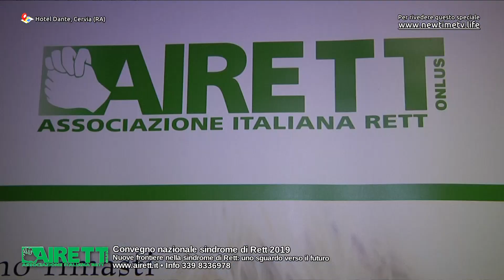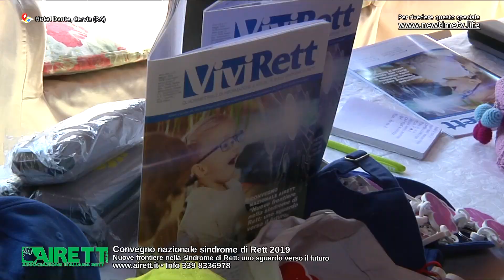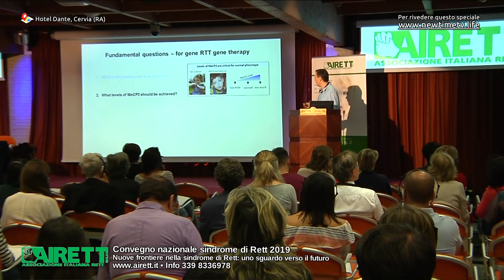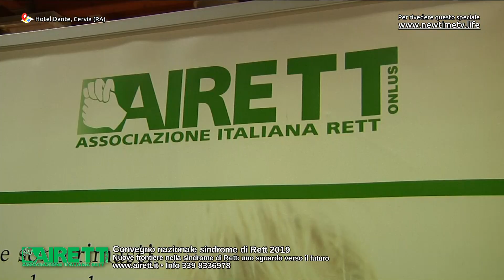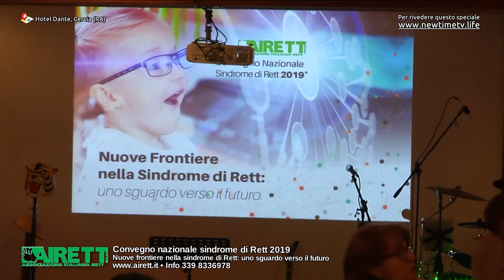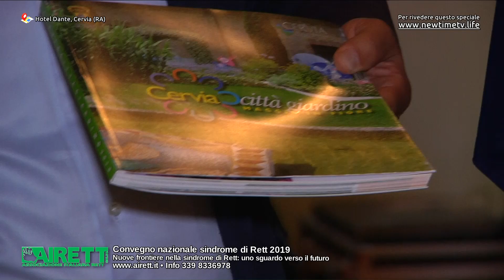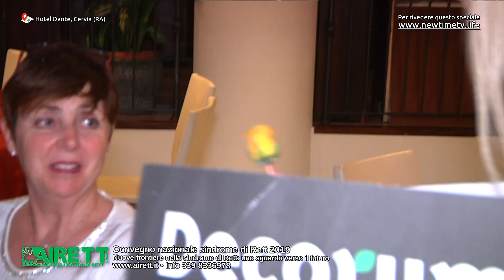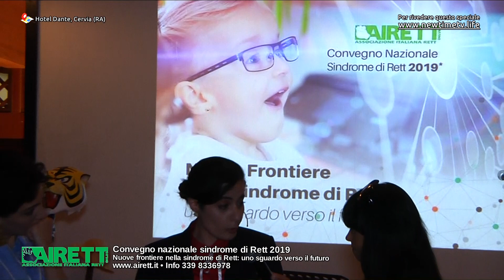Convegno Nazionale Sindrome di Rett 2019 • Cervia (RA)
Nuove frontiere nella sindrome di Rett: uno sguardo verso il futuro